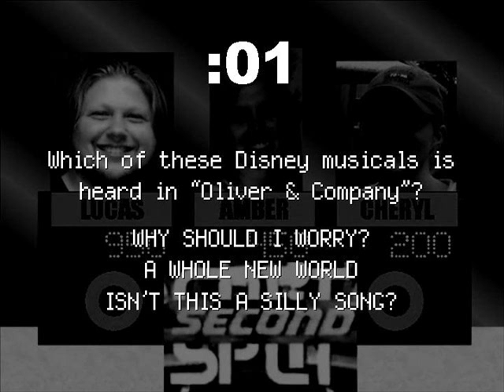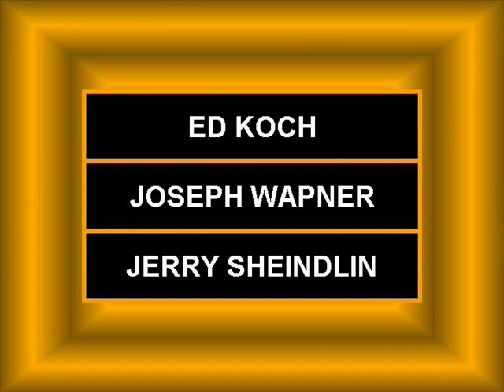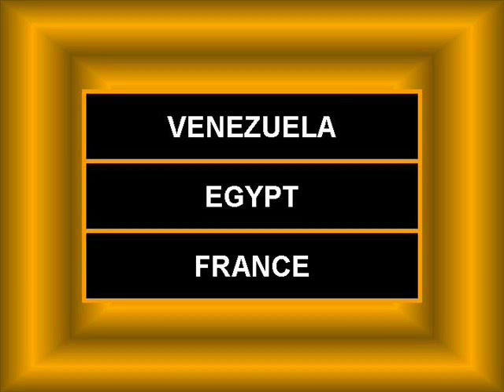Split Second | Michael Tiller (Kennedy era), pt. 2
The completion of round 1 of Split Second with Michael Tiller